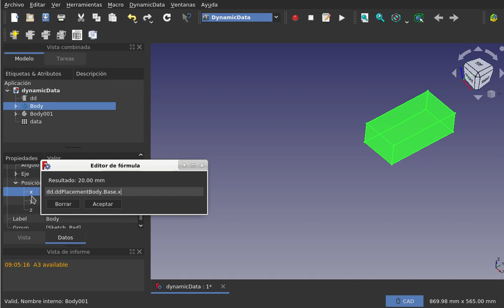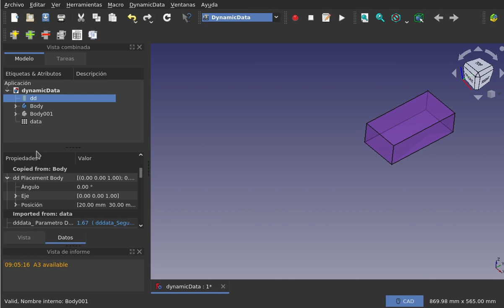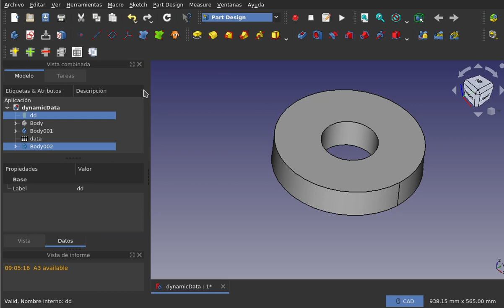FreeCAD: Banco de trabajo DynamicData(14/15)